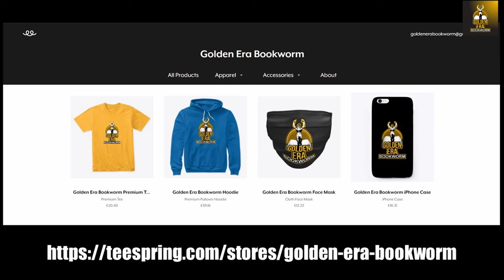FRANK ZANE: THE OLYMPIAS! INTERVIEW WITH FRANK ZANE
In this third interview with Frank Zane, Frank reveals his experiences winning the 3 x Mr Olympias through the late 70s, as well as the controversial Olympias he lost in and witnessed. Enjoy!!